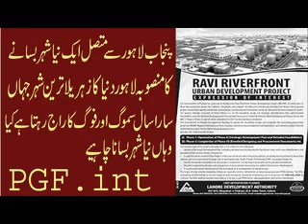Why Pakistan is So Confusing (Documentary)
Pashtun Baloch Sindhi Mihajir should do nationalism Pakistan will not be in danger
i am a vioce over artist a vioce actor a vioce talent i can lend my vioce various vioce over genres like elearning narrations audio book story telling  Punjabi Nationalism punjabi nationalism or punjabiat is a vision that emphasizes that punjabis are one nation and promotes the culture unity of punjabis around the world the demand of the punjabi nationalist movement are linguistic cultural economic ant political right
Pakistan. Punjabi nationalism in Pakistan largely emerged in the 1980s due to the emergence of the Saraiki language movement that looked to separate the Saraiki-speaking areas of the Punjab from the rest of the province. Since 1947, Punjabis have been at the forefront of promoting Pakistani nationhood in the name of Pakistaniyat & Islami bhaichara (brotherhood). That's a reason why Punjabis never developed a kind of nationalism and national pride for their nation the way other groups in Pakistan like Sindhis, Baloch, Pashtun and Muhajirs developed in the last seven decades. When Pakistan became independent in 1947, Punjabis were the most affected from the partition of their land by the British colonial rulers. Over 2 million Punjabis died and nearly 15 million were displaced during the partition riots. Horrors of partition continued for the next six months after the independence. As a result of this partition, Punjab was divided into West Punjab and East Punjab. The western Punjab, that became part of Pakistan, was completely cleansed from its Hindu & Sikh minorities while Eastern Punjab, which became part of India, was ethnically cleansed from its Muslim minority.
pakistan
punjab
pashtun
Baloch
nationalisam in punjab
punjabi culture
punjabi langauge
history of punjab
punjabi tribe in pakistan
Entertainment vedio on my channel Punjabi Poetry Urdu Poetry  Hindi Poetry Urdu
Documentary Video Hindi Documentary Video Punjabi Documentary Video Punjabi Stories Punjabi Folk Tales Sindh Folk Tales Village Stories Political Videos If you love Punjab or Punjabit then this is my channel
punjabidarbar
waqaspannu
punjabi folk story
punjabi kahani
punjab history
punjabi poetry
punjabi shayari
punjabi sufiana kalam
bulleh shah
Entertainment vedio
punjabi love story
Maan boli